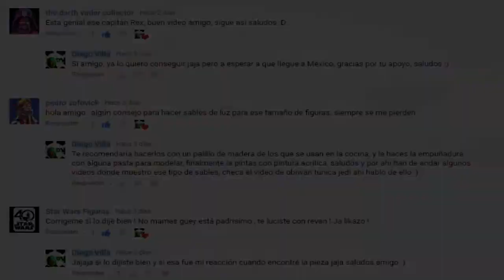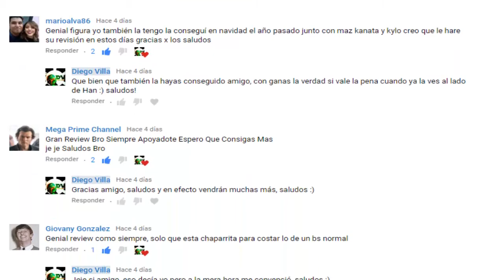Revisión de K-2SO - The Black Series (6 pulgadas)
Hola amigos coleccionistas, les comparto un video en donde se revisa la figura de K-2SO el destacado droide de la película Rogue One, en su versión de The Black Series (6 pulgadas) espero les guste y sea útil.